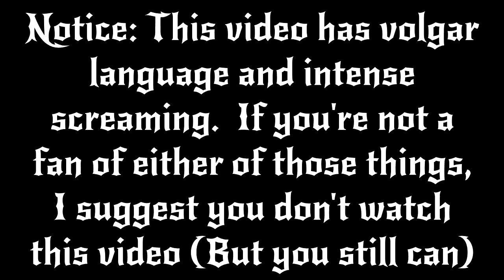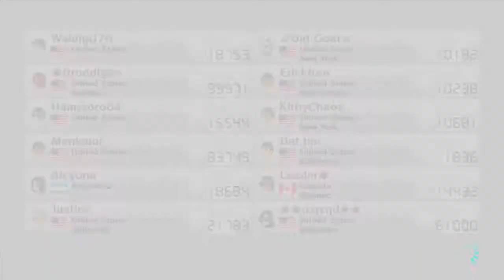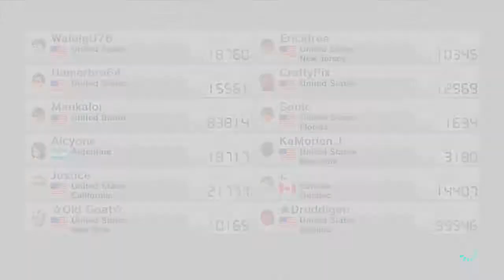Intense Screaming 101 - MK8 Online Races (Part 1/2)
I decided to race while in a discord conversation with a ton of people.  This is only part 1 of the 2 videos I recorded